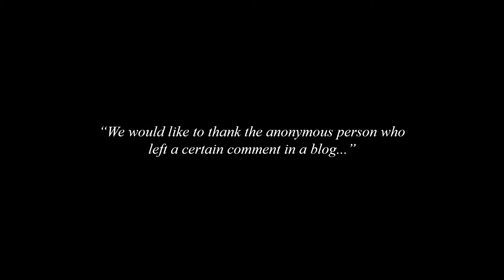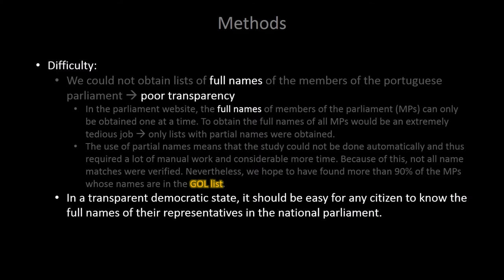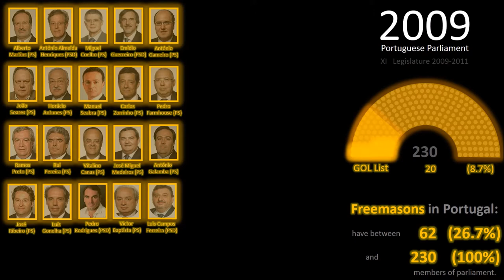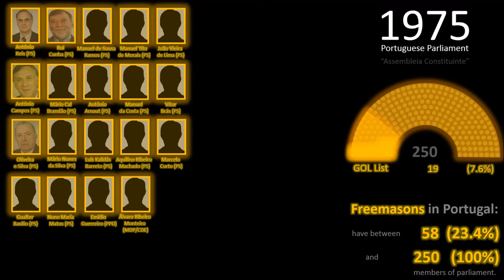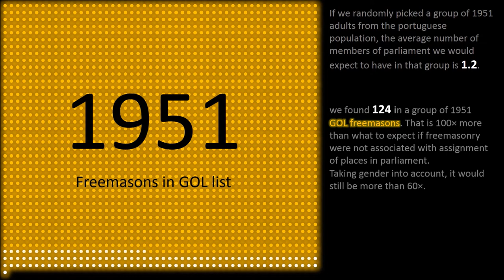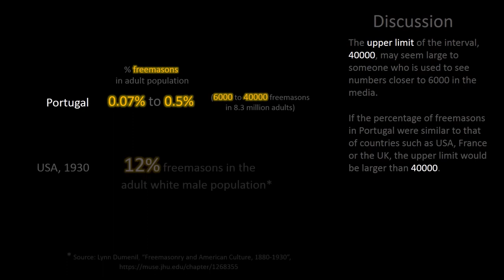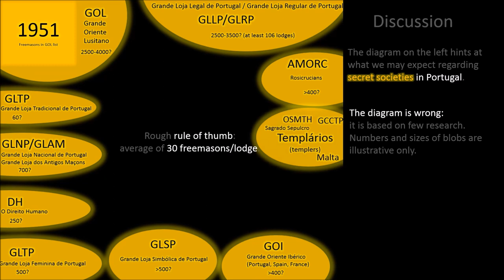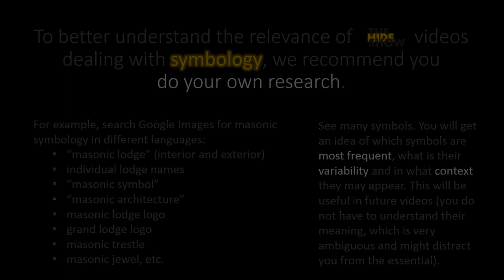The Hide Show - (In English) Freemasons in Portuguese Parliament, 1975-2018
Finding matches between the names of members of the Portuguese Parliament and names of freemasons in a list disclosed in 2012, we estimate percentages of freemasons in the portuguese parliament, from 1975 to 2018. We conclude that the percentage of freemasons in the Portuguese Parliament has been extremely high, raising deep concerns about the transparency of the parliament and the state of democracy in the country. All information is easily verifiable (see the comments in the portuguese version of the video for more information).